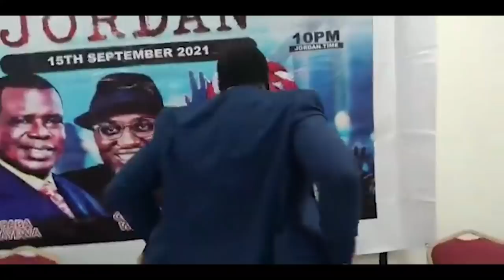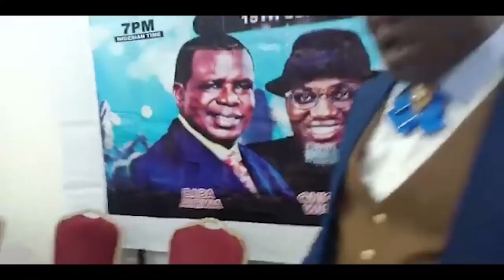IRI OWURO Sept 18TH 2021